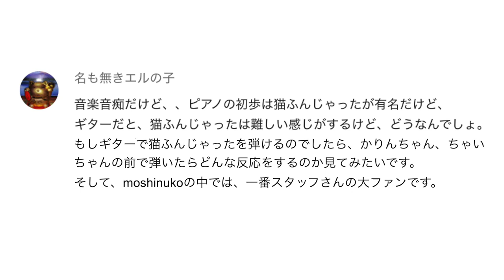「猫ふんじゃった」を猫の前で弾いたときの反応はこちらです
moshinukoとは...